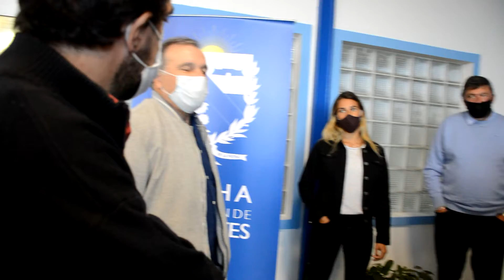Alejo Umpierrez - Apoyo a rochenses Mundial de Surf 2021